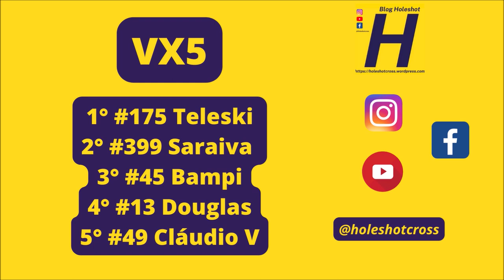Veteranos em ação na VX5 em Sete Quedas pela Conesul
Etapa realizada no dia 21 de maio em Sete Quedas (MS)

VX5 - #9 Adélio  #13 Douglas #45 Bampi #49 Cláudio V #63 Goehl #175 Teleski #399 P Saraiva  #555 Wilson S